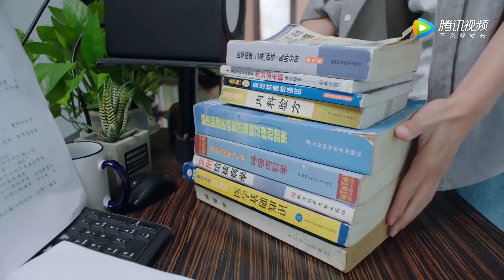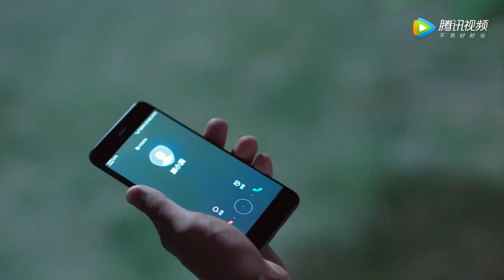學霸男神愛上女學渣，為她補課 💖 中国电视剧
MMXHN